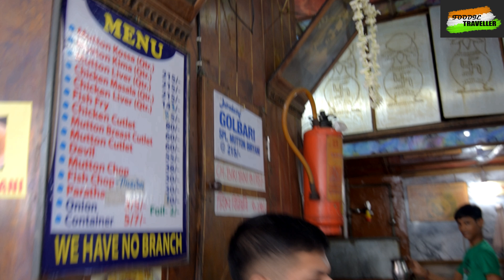Golbarir Kosha Mangsho | Mutton Liver | Golbari Mutton Kasha | Episode 19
Golbarir Kosha Mangsho is one of the oldest and Popular Restaurant of North Kolkata . They are selling the Famous Golbari Mutton Kasha and Mutton Liver for more than 96 Years . If you ever Visit North Kolkata You must Try Golbari kosha mangsho . If you are not a mutton Lover then you can try Golbari chicken kasha . The  Golbari kosha chicken will cost less then the golbari kosha mutton . I have already Mentioned the golbari kosha mangsho price list on the above video . And if you want the golbari kosha mangsho recipe then do let me know on the comments , I will post it in the comments section. So visit Golbari Kosha Mangsho  whenever you are in North Kolkata shyambazar .